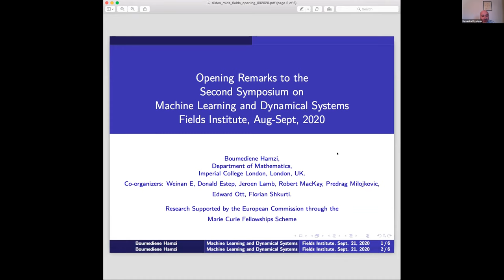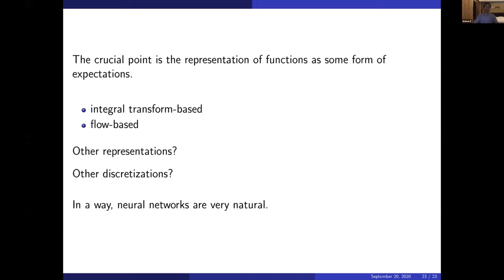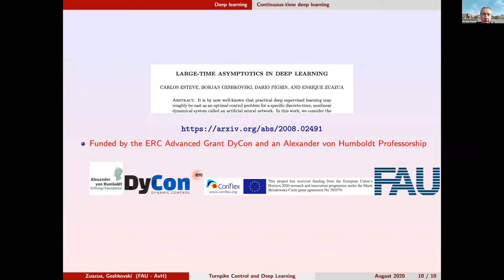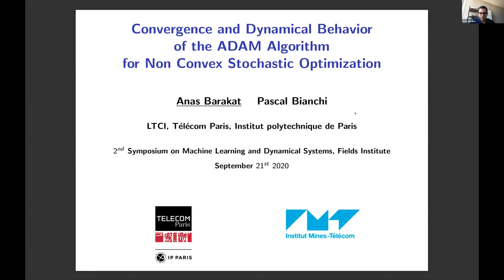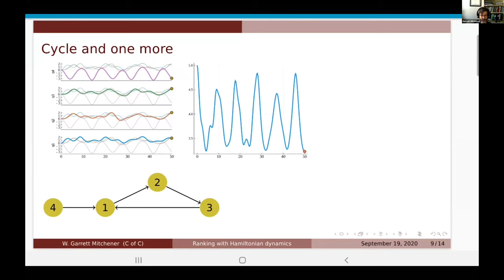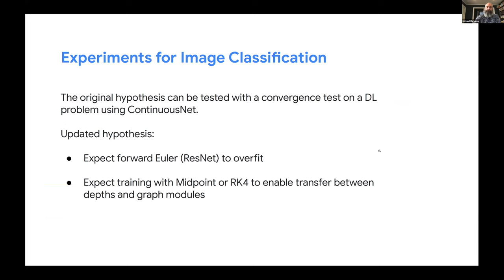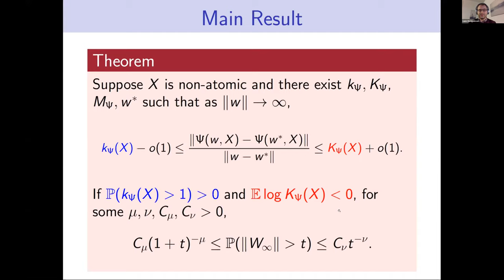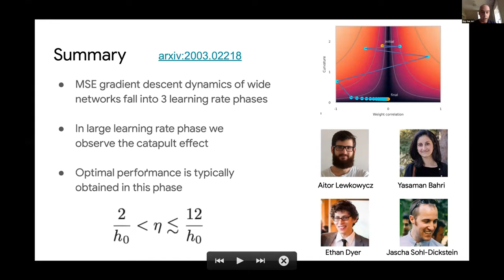Dynamical Systems for Machine Learning - Second Symposium on Machine Learning and Dynamical Systems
Speakers:
00 - Dierdre Haskell
02:56 - Boumediene
07:38 - Weinan E
46:16 - Qianxiao Li
1:19:10 - Enrique Zuazua
1:31:04 Mohammad Pezeshki
1:48:01 - Eric Vanden-Eijnden
2:13:00 - Anas Barakat
2:50:23 - W. Garrett Mitchener
3:01:58 - Michael W. Mahoney
3:46:43 - Maximilian Engel
4:10:56 - Liam Hodgkinson
4:27:57 - Anastasia Borovykh
4:46:21 -  Guy Gur-Ari

Category: Dynamical Systems for Machine Learning  - September 21, 2020